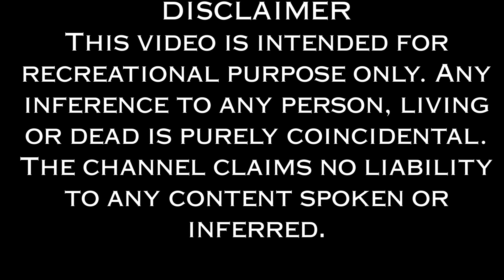Ahad raaz- Nazir josh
This is a clip i had recorded last year and wanted to share with you all.
This is a bit deviation from the usual updates but it focuses on an important issue in our society that is of land.This is high time we should ask ourselves this question, how much of land is enough? and is it worth fighting for? everyone will go empty handed from this world.

May we all have patience and lead a happy life.

Acting: Nazir josh sahab

keep supporting.